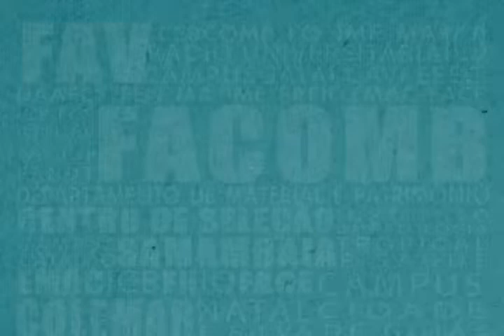Conhecendo a UFG - Programa UFG Inclui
O interprograma 'Conhecendo a UFG' apresenta o UFG Inclui, série de ações da Universidade Federal de Goiás para democratizar o acesso ao ensino superior. É coordenado pela professora Luciana Freire, do Centro de Seleção.